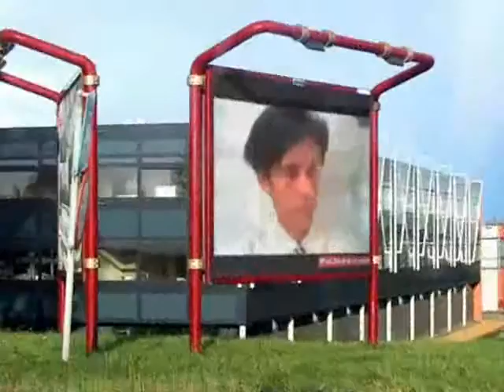I Understand Now ,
do.
do so
Money is an excellent servant, but the host
very bad.